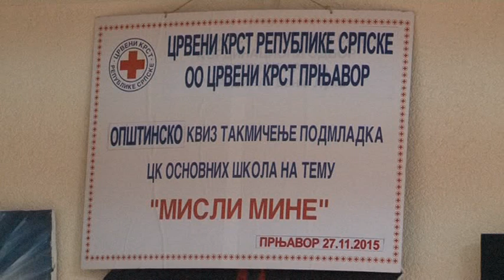PRNJAVOR -ODRŽANO TAKMIČENJE " MISLI MINE" 27 11